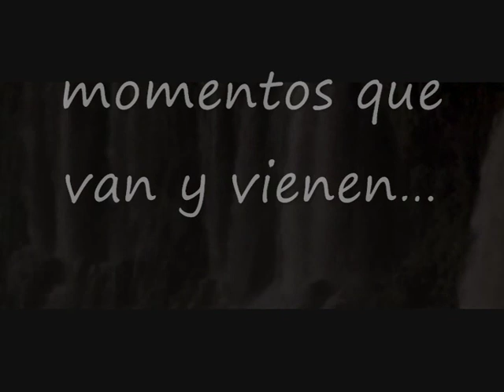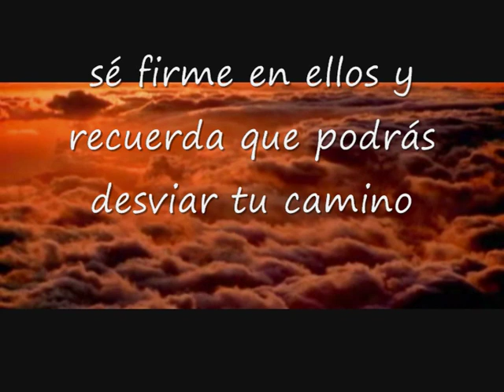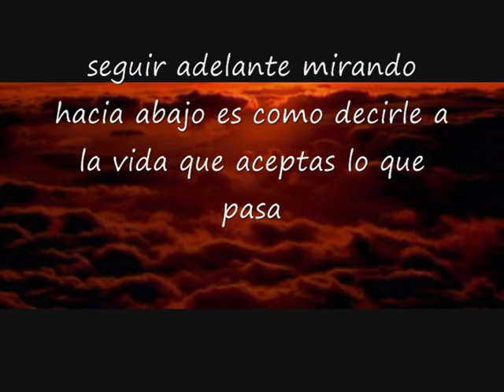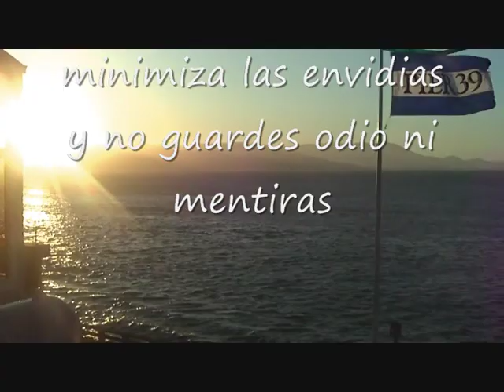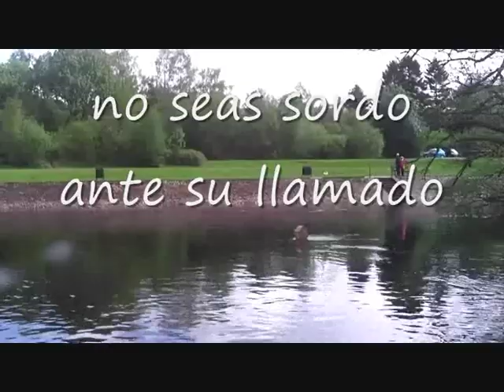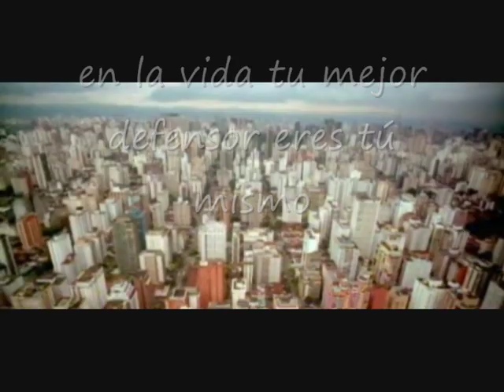Slow Down II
Video Musical Fin de Año 2009, una pequeña reflexión para compartir.

Imagenes: Documental "Baraka" realizado por Ron Fricke , Scrooge realizada por  Ronald Neame, e imágenes propias
Música: The Count Of Tuscany - Dream Theather, Nemo Theme Song - Thomas newman, Angels Of America Theme - Thomas Newman, Ride On My Good Man - Alan Silvestri, Gathering All The Na'vi Clans For Battle - James Horner